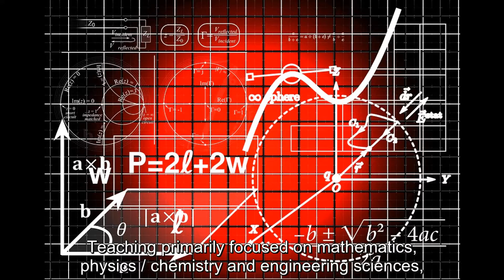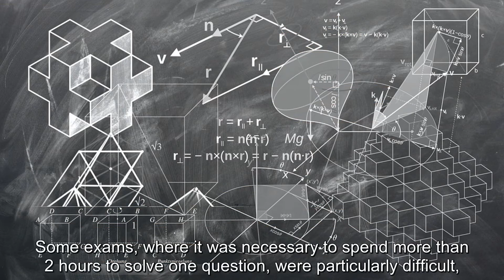School in France Part IV: Preparatory classes for the French Elite Universities (Grandes Ecoles)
In this video, I talk about a specificity of the French education system: the preparatory classes to enter French elite universities (Grandes Ecoles) and my own personal experience ^^ Enjoy!

French Possum is a video channel dedicated to promoting the French culture and language to people around the world. All videos are in French with English subtitles.

Partial transcript:
"After the baccalaureate, some young French students decide to attempt the national exams to get into elite schools, called the "Grandes Ecoles", which would enable them to start their careers with an attractive salary.

It is very difficult to get into these schools and selection begins at the end of high school. Students are selected based on their academic performance during the 3 last years of high school and, after graduating, they begin two years of intensive study called “preparatory classes”. As I went through these preparatory classes for elite schools, I am going to talk a little bit about my own experience."

Images from Pixabay and:
By No machine-readable author provided. - No machine-readable source provided.